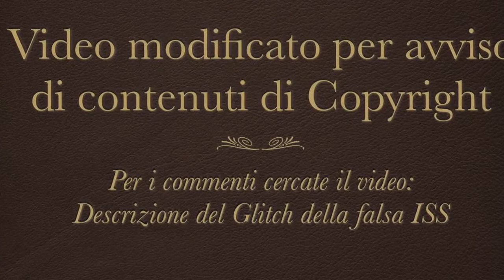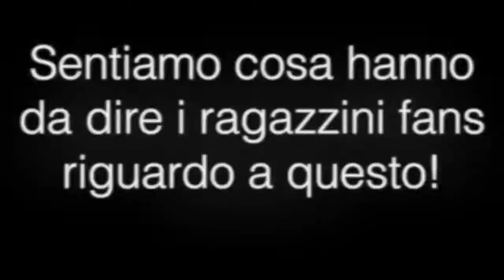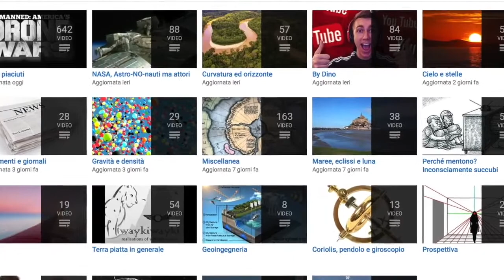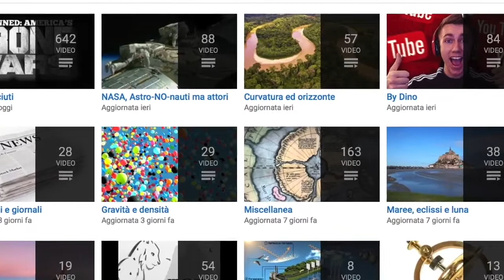EQUIPAGGIO: EFFETTI SPECIALI IMPAZZITI !